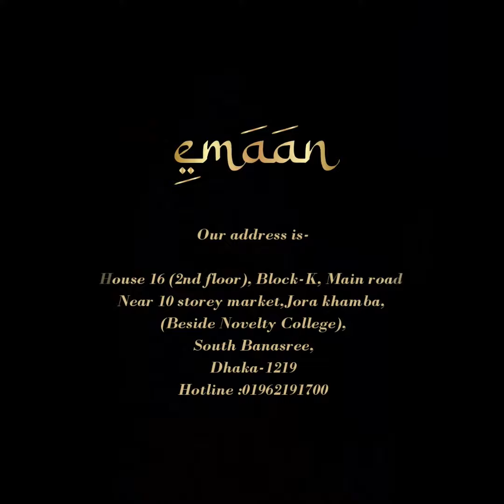Arbian set by Emaan